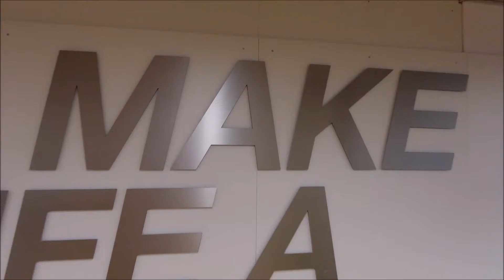Neue Erlebniswelt rund um BMW Motorrad Fahrerausstattung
Um Dir einen ersten Vorgeschmack unserer Erlebniswelt rund um BMW Motorrad Fahrerausstattung zu zeigen, haben wir für Dich einen Trailer zusammen geschnitten.

Wie ist Dein erster Eindruck?